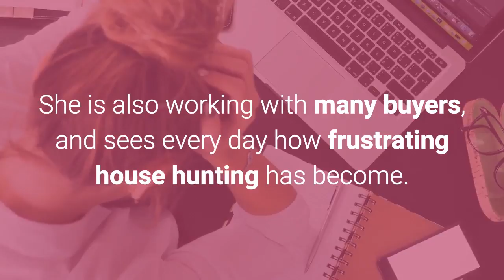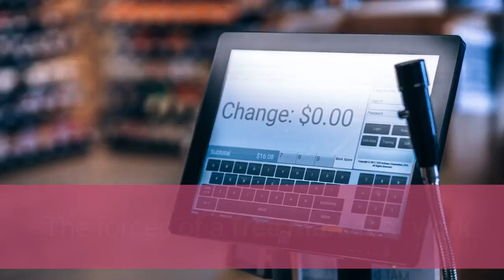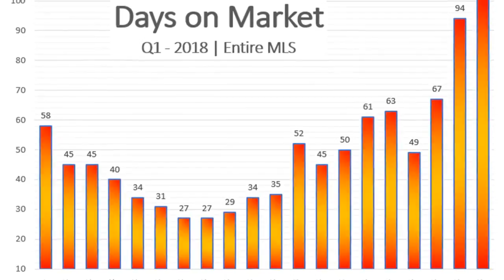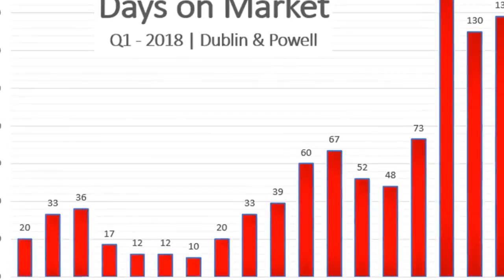March Market Update: Sales Slump, Prices Skyrocket & Inventory Hits Rock Bottom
Sales data show that values have been rising quickly while closed sales dropped substantially. There are just not enough homes available for an increasing number of buyers.​

Here are the numbers for March 2018 (compared to the same month a year ago);

Closed Transactions - 2,381 - DOWN by 8.6%
Pending Contracts - 3,421 - DOWN by 6.1%
Inventory for Sale - 3,485 - DOWN by 17.3%
New Listings - 3,391 - SAME as March 2017
Average Sales Price - $219,939 - UP by 8.8%
Days on Market - 39 - DOWN by 13.3%

The forces of a free market at work. Over the past 7 years the number of new listings has not changed. Every year the same number of home owners sell, however, there are more buyers looking for homes.

These buyers have purchased most of the available inventory. New construction has not kept up with the increasing demand. With more buyers competing for the same number of homes, prices have increased sharply, and homes sell faster than ever.

RE/MAX 24/7 is located in the Historic District in the heart of Dublin, Ohio at 106 South High Street. That's a short two-minute walk from the Bridge Street intersection and close to all the restaurants and coffee shops in Old Dublin. Every Tuesday we have our Agents in for a Mastermind meeting to tackle challenges and exchange ideas with our other realtors It is a great place to meet customers or just enjoy a cup of coffee or tea. Susanne Novak is the leading realtor and broker of RE/MAX 24/7 and is one of the best Dublin realtors.

If you'd like to get in touch with the office our number is , we can help you with all your real estate needs. We are your Dublin, Ohio real estate experts and we strive to help and our clients along the way as you buy or sell your home with us. Dublin Real Estate. REMAX

And if you or someone you know is looking to buy or sell in central Ohio, Susanne Novak is one of the most experienced and well known realtors in the area! She the ultimate negotiator who cuts right to the chase! She will make sure you get the most out of your home sale and works endlessly until you find you next perfect home!